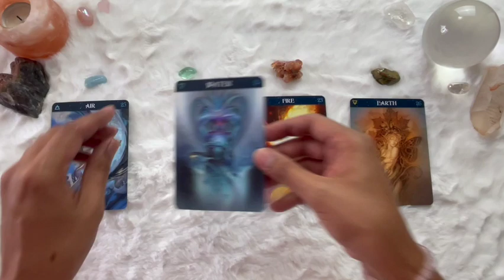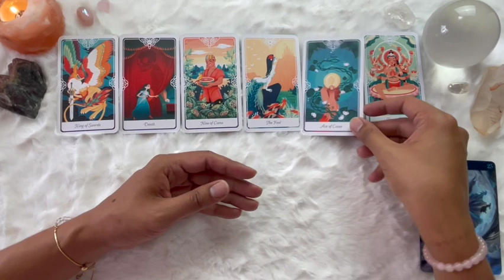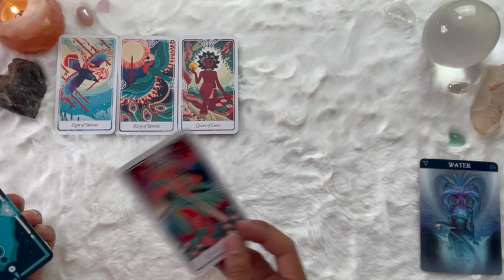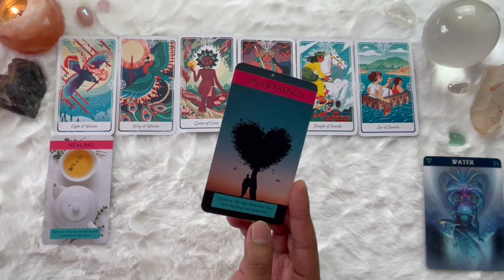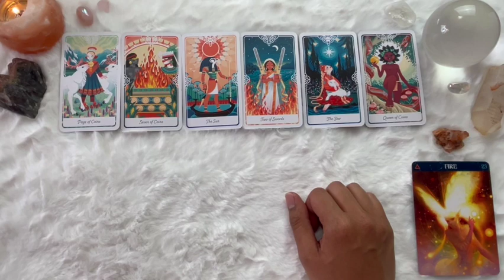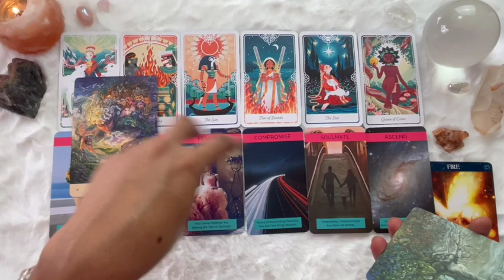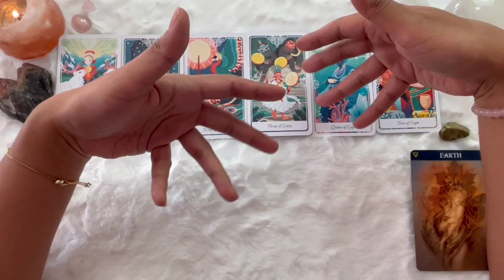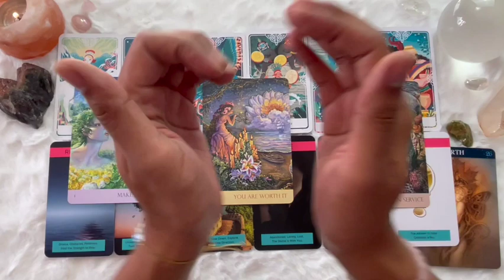📕 What is in the NEXT CHAPTER of Your Life? | 🔮 Pick a card ✨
In this pick a card tarot reading, find out '📕 What is in the NEXT CHAPTER of Your Life? | 🔮 Pick a card ✨'
One chapter is closing in your life. Pick a card and find out what is possible in the NEXT CHAPTER of your life in your tarot reading. Enjoy, STAR FAM! 😘

🙏🏾 Thank you for supporting this channel and SOULful content creation!

Timestamps:
Intro: 0:00
Air: 1:47
Water: 29:02
Fire: 59:52
Earth: 1:26:44

Ryan of tranSOULution
🏳️‍🌈Pronouns: they/them/their
Natal Male; Gender Non-Conforming/Non-Binary

💌 Are you experiencing a spiritual awakening? Do you need help with a big shift happening in your life? Then you could benefit immensely from 1:1 coaching. 💛